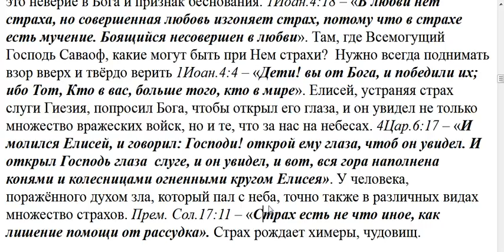219. Откуда в человеке страх?